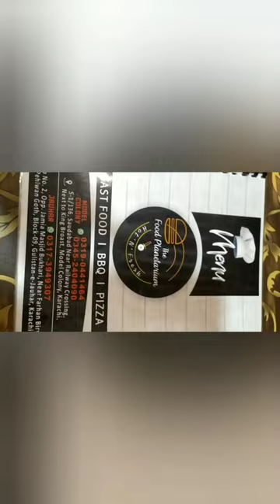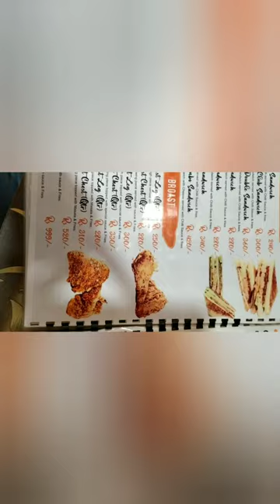The Food Planetarium | Best Pizza Zing Burger of Town | Gulistane Johar Block-9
Many types of Burgers with best taste and reasonable prices.